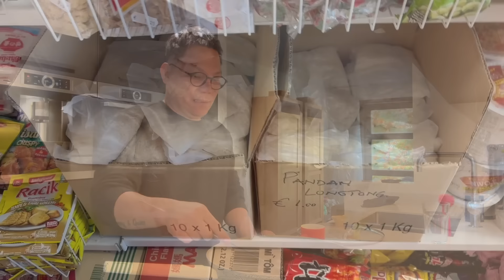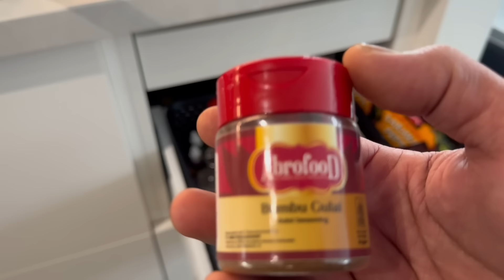GARA GARA PENGEN MASAK LONTONG NGAK SENGAJA KETEMU PASAR TRADISIONAL YG JARAK NYA DEKAT DARI RUMAH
untuk yang mau beli bumbu abrofood
bisa pesan melalui shope